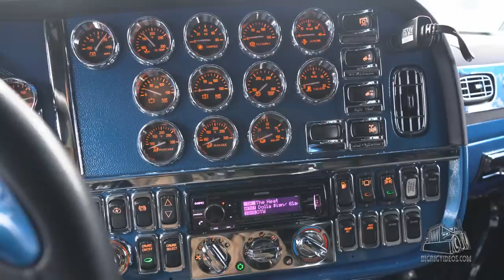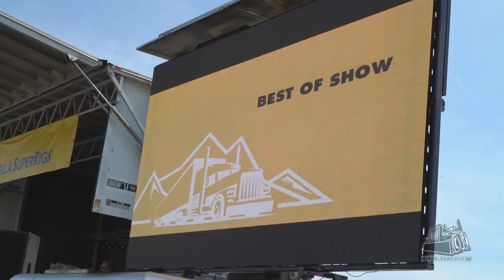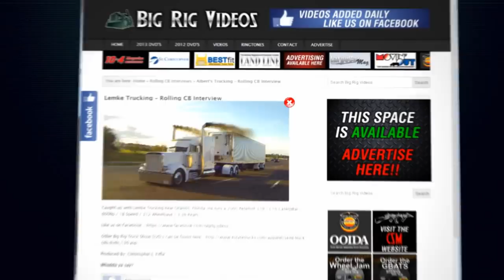Turner Transport Truck Lines - Rolling CB Interview™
Eric Turner and family were at the 2018 Shell Rotella Super Rigs truck show and there was an opportunity to go out on the road and capture more of Eric's history and trucking experience. Both he and Stacy share how the company formed, as well as what stepping stones lead up to where Turner Transport Truck Lines is now. Eric is running a  2015 Peterbilt 389 Fitzgerald glider Detroit 60 series / 650hp with PDI goodies / 18 speed / 80in Ultra sleeper / 3.55 rears / 270in wheelbase with a 2018 Wally-Mo 8 car hauler trailer.

The camera car "Mission Control" started to loose electrical power during the interview and cut the video short. A couple months later Chris had bought a plane ticket to go to Atlanta to complete the video, but the day after the purchase Eric got a load to Florida... So why not shoot in both locations anyway.

The 37th annual Shell Rotella SuperRigs® event will be held July 25 – 27, 2019 at Trails Travel Center (PETRO) in Albert Lea, Minnesota.